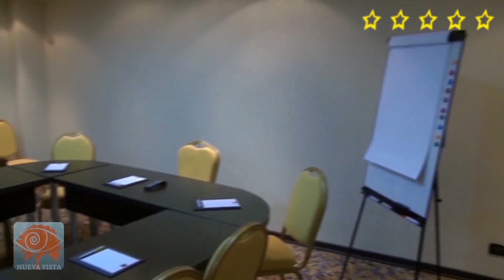MICEmedia-online.biz | ARMENIA - TRAVEL MINUTE MICE IN ARMENIA [HD]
MICE NEWS - PRESS RELEASE | MICEmedia-online.biz
EVENTS INCENTIVES MEETINGS CONFERENCES - MICE IN ARMENIA - Business travel, venues, hotels, ideas and news about a new MICE destination.